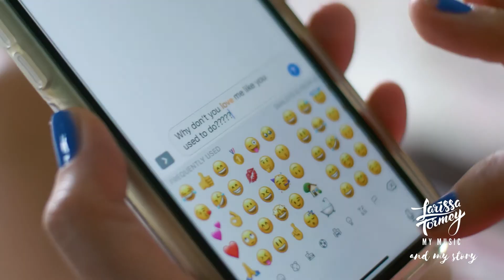My Music And My Story- Norman Borland